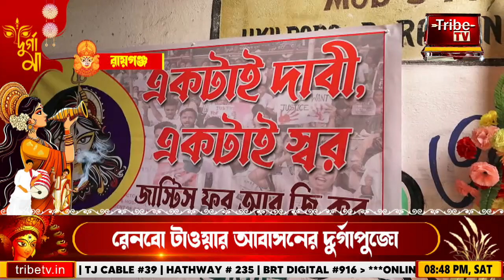Durga Puja 2024: রেনবো টাওয়ার আবাসনের দুর্গাপুজো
Tribe TV is now available on :
CCN (Siliguri)...266
MEGHBELA- 277
DIGI-CABLE- 949
MRMPL- 53
BHORER ALO - 53
SGCN- 79
CGSN- 319
METROCAST(DIGI CABLE)..41
TJ CABLE - 39
HATHWAY - 235